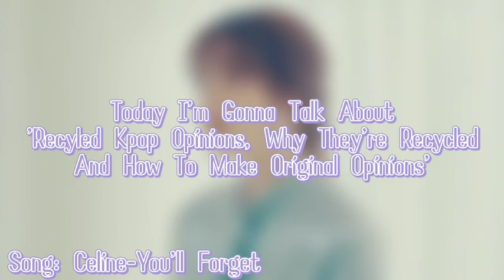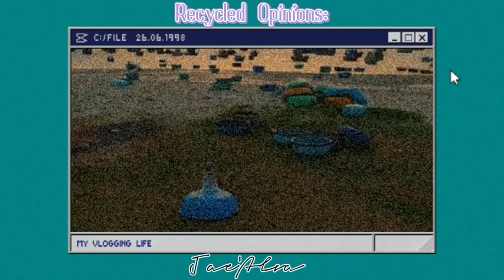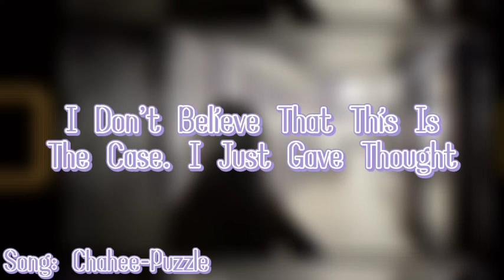Why Do People Recycle Opinions, And How To Make Original Opinions. My Thoughts!!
'Yo What's Poppin'-RM.

About Me:
Jason Alvares (Real Name)
22.
Brown Asian.
Left-Handed.
Male (Gender).
He/Him (Pronouns).

Intro:
Danny Koo-Blue Flame.

Outro:
Kim Pureum-Graduation.

Help Yemen 👇🏼
Can you add your signature? ✍️